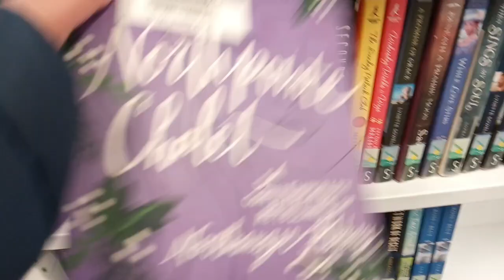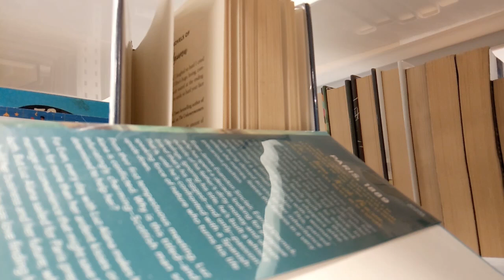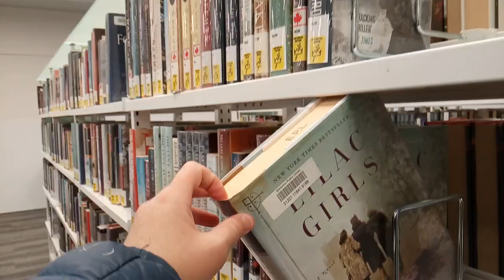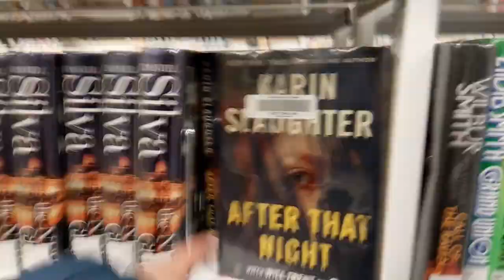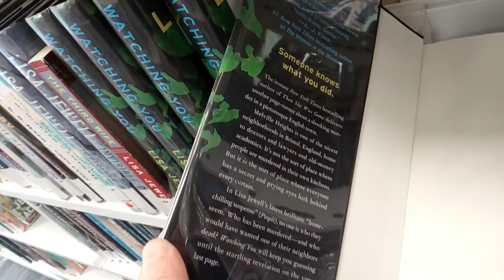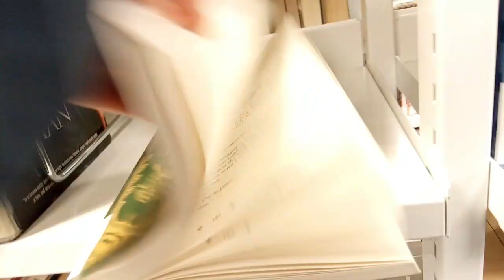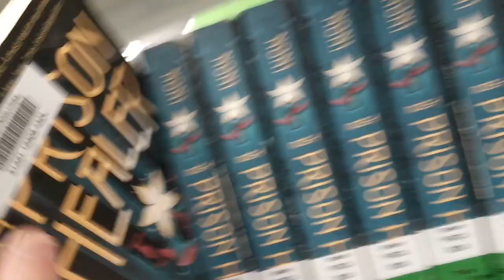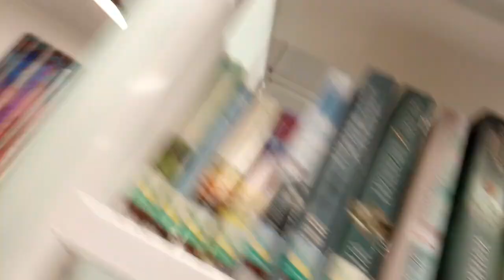AROUND THE LIBRARIES | Stanley A Miller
Hello, everyone! Today, we're going to see Stanley A. Miller!